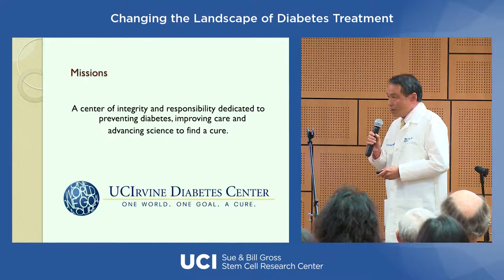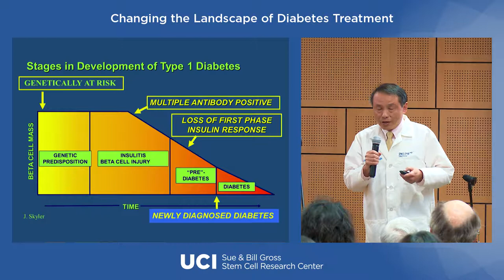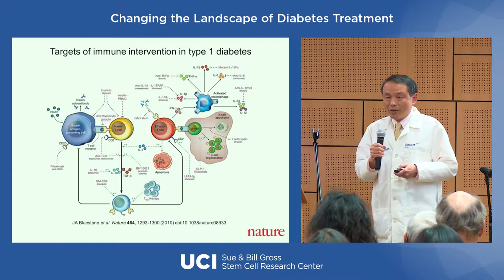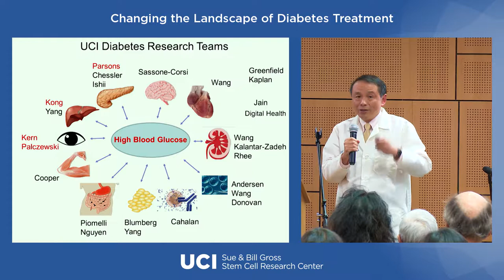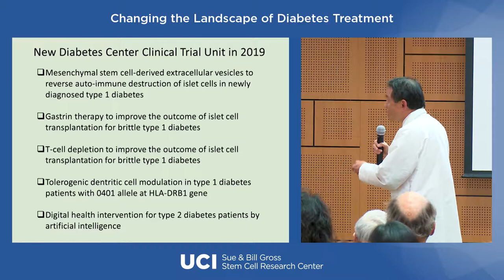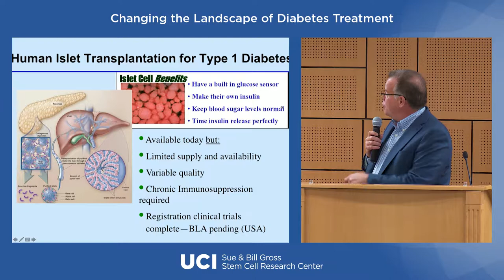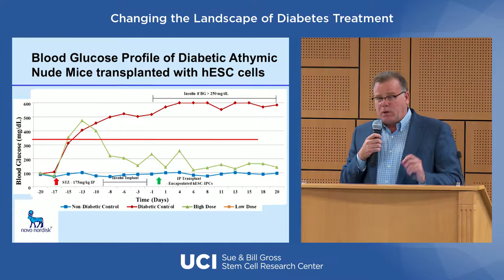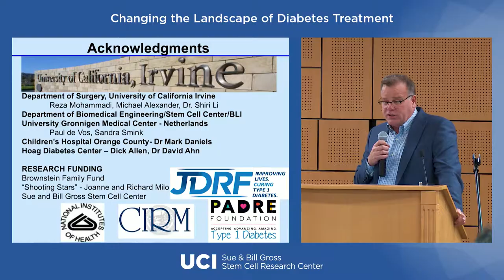Changing the Landscape of Diabetes Treatment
Speakers:
Ping Wang
Jonathan Lakey